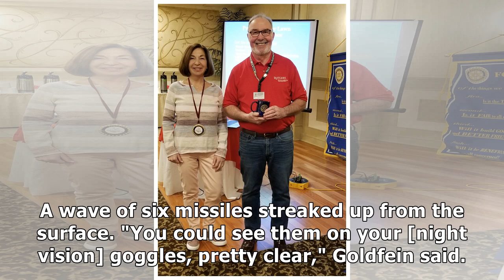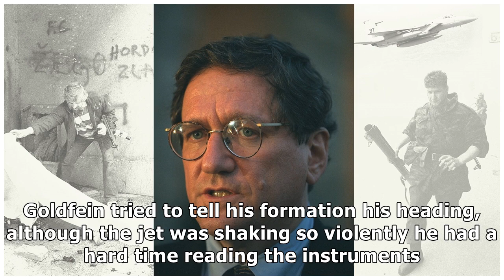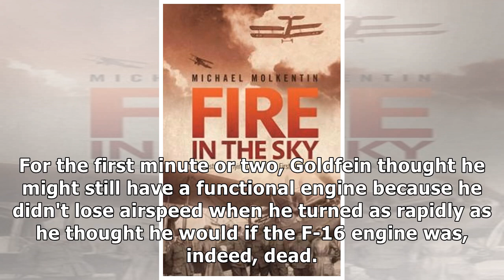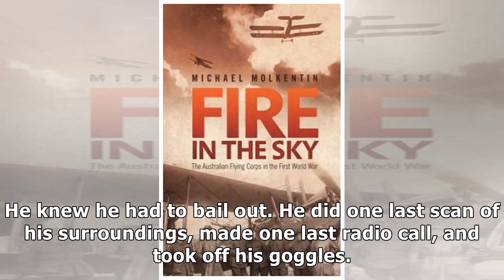20 years ago, the Air Force's top officer was shot out of the sky over Serbia — here's the story ...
20 years ago, the Air Force's top officer was shot out of the sky over Serbia — here's the story of his daring rescue